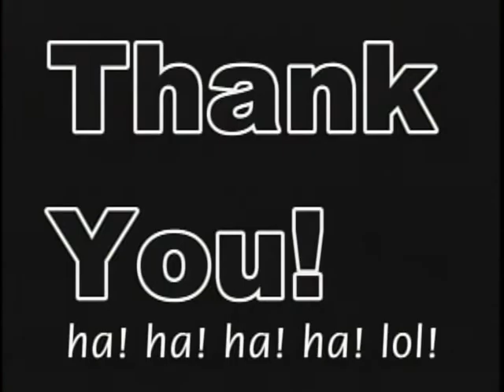Eddie Spaghetti Alphabet Blues!.mpg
Silly song to teach the Alphabet forwards & backwards too!